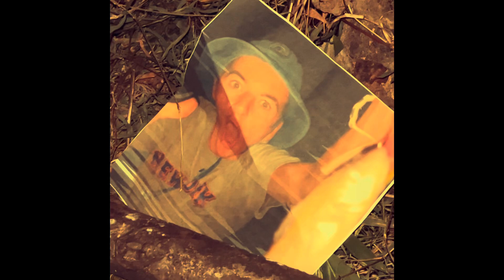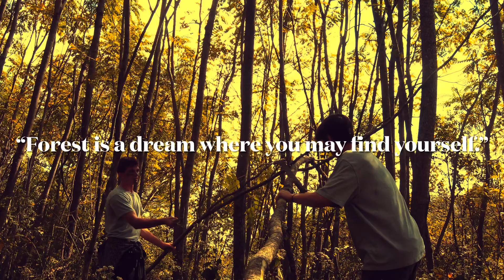The Bush.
Three young men’s resilience is put to the test as they enter the wilderness, build shelter, harness fire, and adapt in order to survive whatever threats may come.